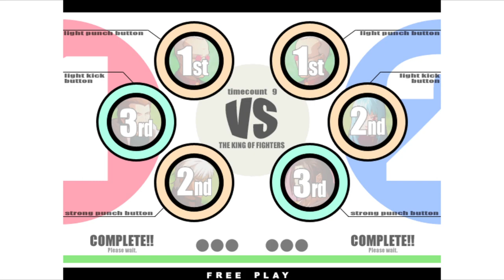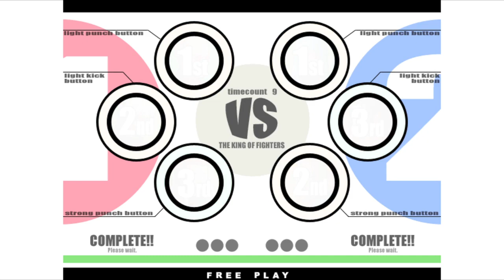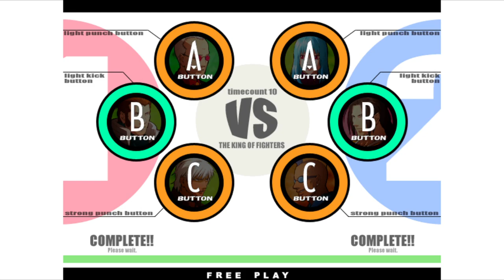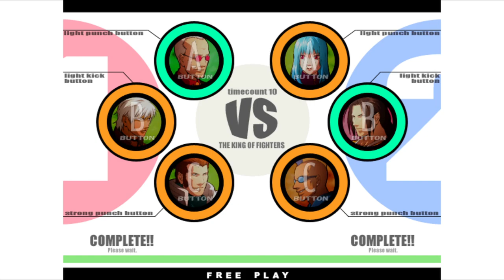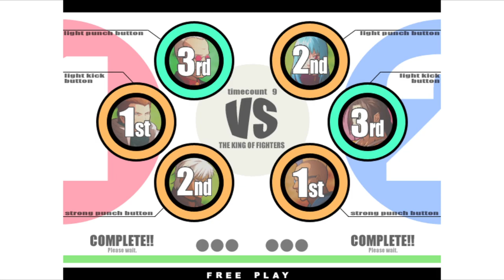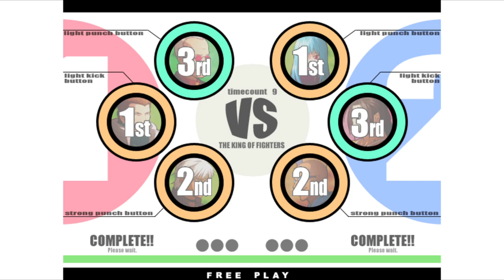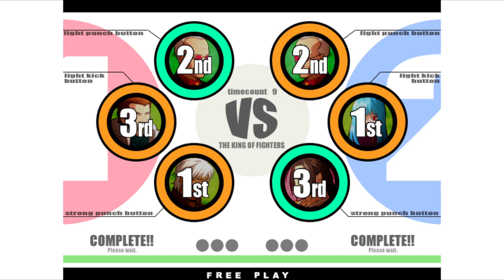KOF XI | negapass VS alex1226 | 🇰🇷🇯🇵 Fightcade Flycast